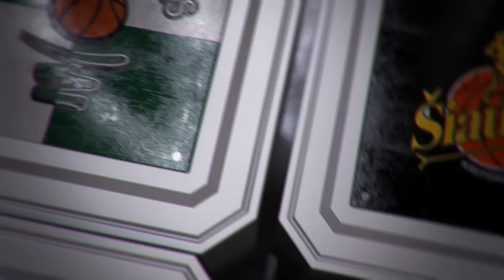A.Sireika: „Esame priklausomi nuo J.Diggs'o“